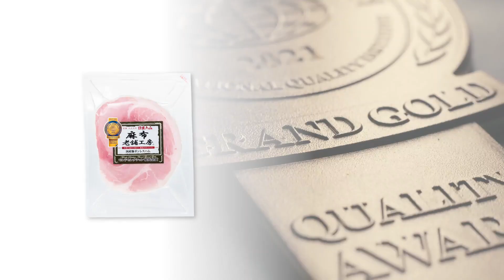Azabu Shinise Koubou Japan Boneless Ham 120g | 優秀品質最高金賞 モンドセレクション 2021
ワールドクオリティセレクション2021の期間中、Nissin Meat Products Co.,Ltd. の Azabu Shinise Koubou Japan Boneless Ham 120g は名誉ある 優秀品質最高金賞 を授与されました。